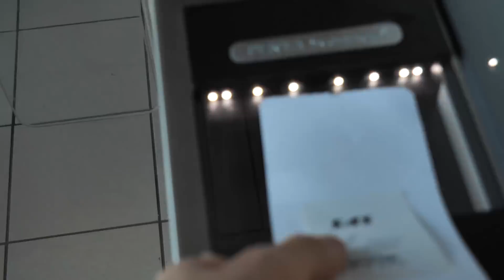I'm back! | Vlog 9²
Johannes Høsflot Klæbo is competing in the Wold Cup again.